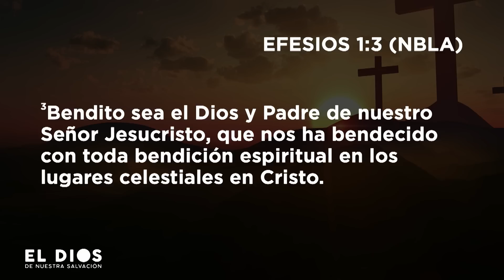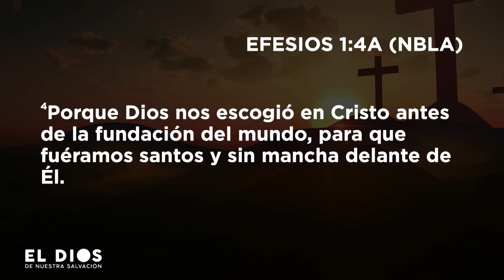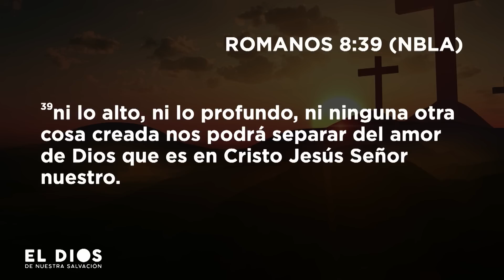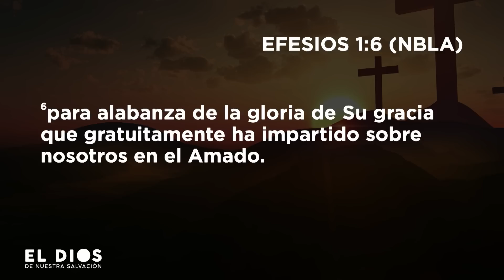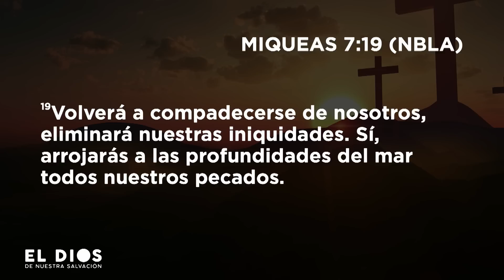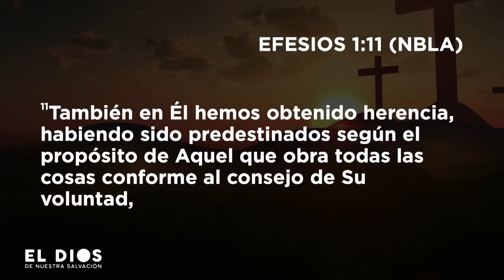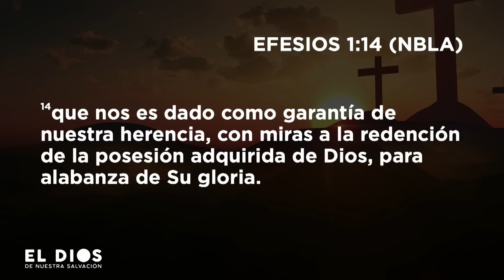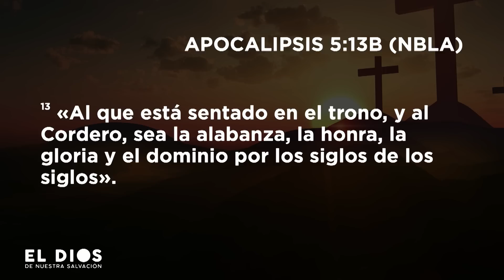El Dios de nuestra salvación - Pastor Miguel Núñez | La IBI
Este domingo, el pastor Miguel Núñez predicó el sermón “El Dios de nuestra salvación” basado en Efesios 1:3-14.

Esta enseñanza es parte de la serie: En el principio, Dios.